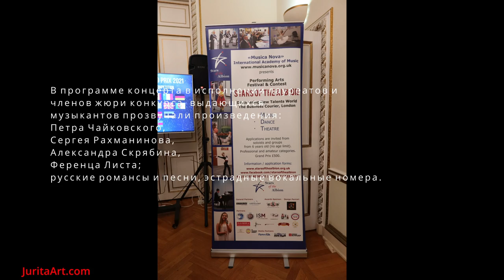3 Дек 2021 Звезды Альбиона речь посла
Звезды Альбиона Зажиглись в Лондоне - 3 декабря 2021 года в Посольстве России в Лондоне состоялась
церемония награждения, гала-концерт и также выставка картин лауреатов и членов жюри 8-го международного конкурса исполнительского мастерства «Звезды Альбиона. Гран-при-2021».

Гран-при 2021» организованного международной академией Музыка Нова и Евгенией Терентьевой (пианисткой, вокалисткой, обладательницей Королевской награды от
Британского совета, президентом британского филиала
Международной ассоциации исполнительских искусств).

Арт Выставку
картин подготовили и оформили художники Юрита Калите (Великобритания) и Сергей Минин (Россия-Эстония).

На открытии с приветственной речью выступил Чрезвычайный и Полномочный Посол Российской Федерации в Великобритании Андрей Владимирович Келин.

Среди почетных гостей были Чрезвычайный и Полномочный Посол Турции в Великобритании Ümit Yalçın с супругой.

Конкурс «Звезды Альбиона» проводится под эгидой Всемирной Ассоциации Исполнительских Искусств (WAPA) и является ежегодным мероприятием сближающим культуры разных стран, в первую очередь, России и Великобритании.

Миссия конкурса – популяризация российской культуры и образования, а также продвижение проектов, связанных с культурой, искусством и образованием Великобритании в мировом пространстве.

Конкурс «Звезды Альбиона» предоставляет возможность всем одаренным соотечественникам, где бы в Великобритании они ни жили, а также артистам со всех стран мира продемонстрировать свой талант, сравнить себя с другими конкурсантами, побороться за призовые места и, возможно, сделать первые шаги на пути к профессиональной карьере Мега звезды.

В программе концерта в исполнении лауреатов и членов жюри конкурса, выдающихся
музыкантов прозвучали произведения:
Петра Чайковского,
Сергея Рахманинова,
Александра Скрябина,
Ференца Листа;
русские романсы и песни, эстрадные вокальные номера.

В гала-концерте блестяще выступили:
*легендарный британский продюсер Рон Том,
*выдающиеся пианисты Константин Лапшин (Великобритания),
и Ирина Феоктистова (Карнеги-холл, США),
*известный контратенор Хоакино Соффредини (Аргентина),
*победитель Гран-при в номинации «Инструментальное исполнительство» Майкл Тао (Великобритания),
*победитель Гран-при в номинации Видео продакшн Ярослав Якубчук (Великобритания),
*известный исполнитель русских и цыганских романсов Юрий Веревкин (Россия).

В арт выставке участвовали известные артисты – художники, члены жюри:
*Председатель Юрита Калите AGSA (Великобритания),
*Сергей Минин (Эстония/ Россия),
* Наталия Ежова (Великобритания),
Лауреаты конкурса:
*Наталия Булгакова (Великобритания),
*Виктория Коваленко (Великобритания),
*Мераб Мсукнишвили (Грузия),
*Дмитрий Девдариани (Великобритания),
*Виталий Настас (Молдова),
*Екатерина Яремчук (Великобритания),
*Ярослав Якубчук (Великобритания).

Два молодых талантливых участника получили наградные рисунки от художницы Юриты Калите AGSA  и Респект от Сергея Минина на будущее творчество.
Организаторы благодарят медиа партнеров: Angliya Russian weekly Newspaper, Eurasian Creative Guild London, Profile Russia UK; фотографа Наталью Булгакову и дизайнера 1WebMaster.

Уже открыт прием анкет участников на 2022 год - вокал, танцы, видео-проекты, художники - вас ждут для участия в проекте!